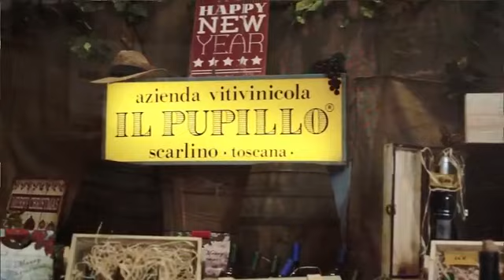"Il lunedì del Grifone" 2ª puntata - 2ª stagione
Seconda puntata in diretta dal Bar Bristol di Grosseto